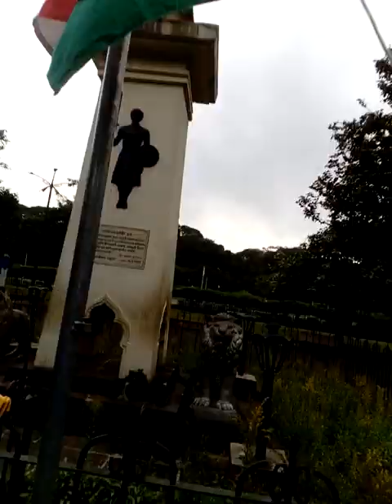How to fold and prepare flag for flag hoisting